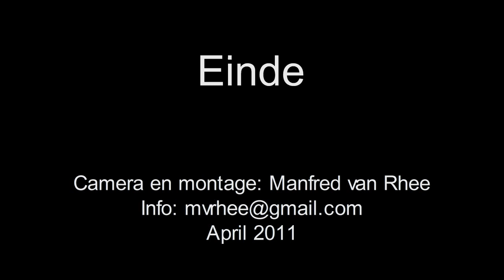39e Omloop Van Noord West Overijssel Nieuwelingen 02-04-2011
39e Omloop Van Noord West Overijssel Nieuwelingen 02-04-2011
Camera en montage: Manfred van Rhee
1.   Stan Wijkel  WRV De Peddelaars Hoogeveen  01:55:47  50  -
2.   Nino Honigh  WV De Jonge Renner  zt.  45  -
3.   Bas Van Der Kooij  Westland Wil Vooruit  zt.  40  -
4.   Jelle Wolsink  WRV De Peddelaars Hoogeveen  zt.  36  -
5.   Pepijn Ter Bekke  RTV Oldenzaalse WLC  zt.  32  -
6.   Fabio Jakobsen  GRC Jan Van Arckel  zt.  30  -
7.   Stef Krul  WV Olympia  zt.  28  -
8.   Andre Looij  Uithoornse WTC  zt.  26  -
9.   Martijn Budding  WV De Valleirenners AXA  zt.  24  -
10.   Jim Lindenburg  Restore Cycling  zt.  22  -
11.   Ivo De Ruijter  Restore Cycling  zt.  20  -
12.   Rick Goeree  WSV Emmen  zt.  19  -
13.   Levi Tindal  ZWC D.T.S. Zaandam  zt.  18  -
14.   Benjamin Zuidema  WV Otto Ebbens  zt.  17  -
15.   Bart-jan De Vink  ZRTC Theo Middelkamp  zt.  16  -
16.   Davy Gunst  ZRTC Theo Middelkamp  zt.  15  -
17.   Jordy Aarts  WV De Jonge Renner  zt.  14  -
18.   Kelvin Van Den Dool  GRC Jan Van Arckel  zt.  13  -
19.   Sem Bleiksloot  Restore Cycling  zt.  12  -
20.   Kevin Coster  WRV De Peddelaars Hoogeveen  zt.  11  -
21.   Stan Veldscholten  RTV Oldenzaalse WLC  zt.  10  -
22.   Jaap De Jong  UWTC De Volharding  zt.  9  -
23.   Justin Van Empel  UWTC De Volharding  zt.  8  -
24.   Jaan Van Berkel  BRC Kennemerland  zt.  7  -
25.   Niels Potze  NWV Groningen  zt.  6  -
26.   Stef Bryssinck   zt.  5  -
27.   Tom Schaft  WSV Emmen  zt.  4  -
28.   Richard Jansen  BRC Kennemerland  zt.  3  -
29.   Brian Van Rhee  WRV De Peddelaars Hoogeveen  zt.  2  -
30.   Timon Van Reek  RTV De Bollenstreek  zt.  1